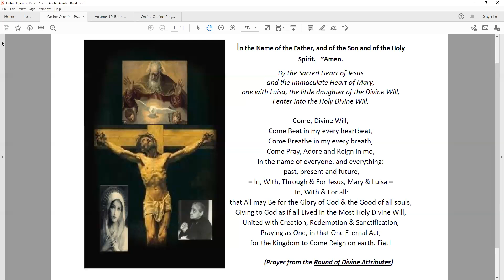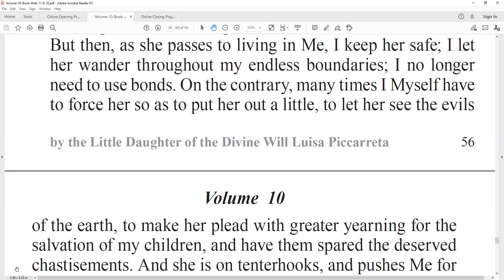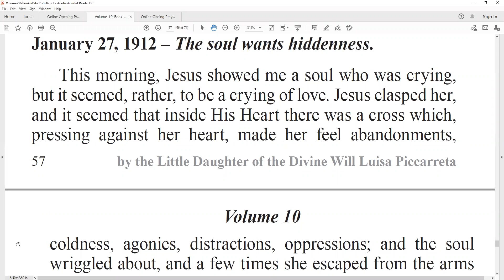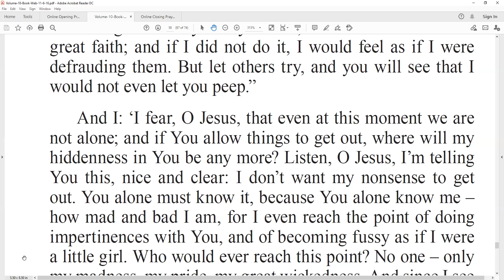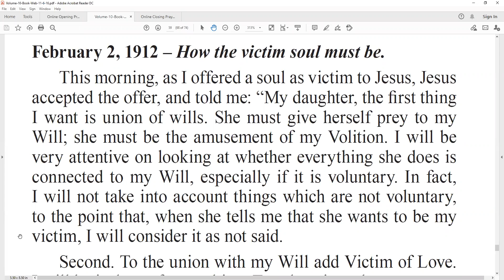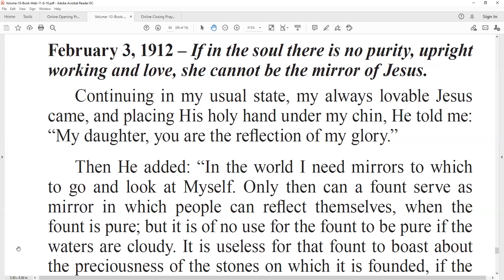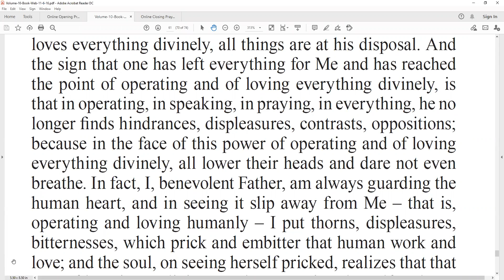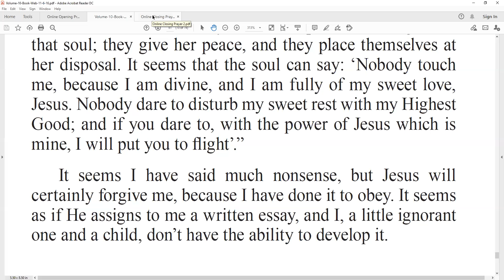Day 92 Volume 10 part 6 Book of Heaven